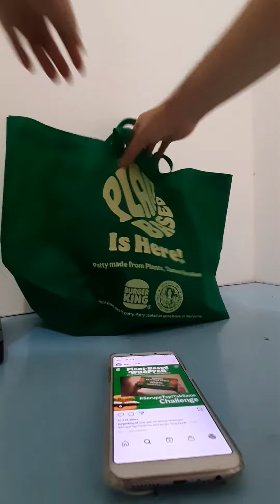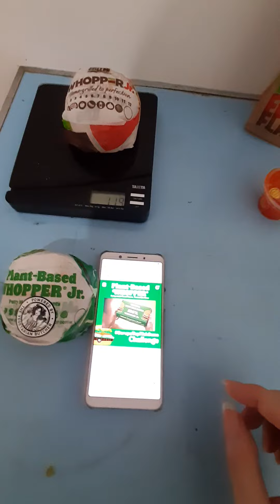plant based whooper jr 131g